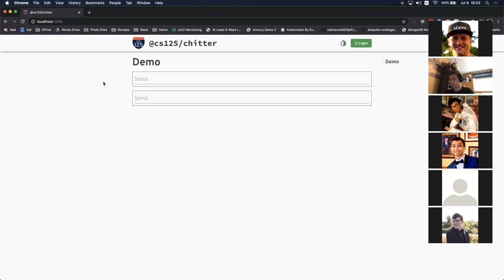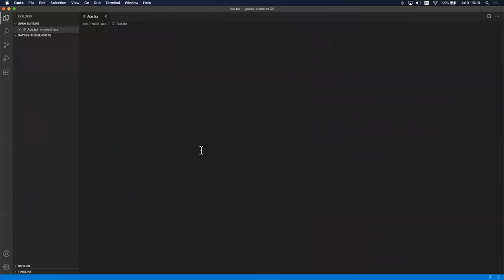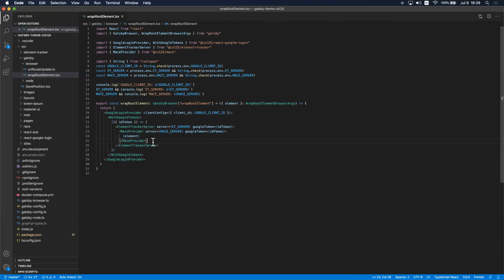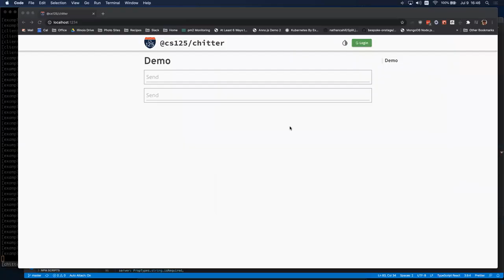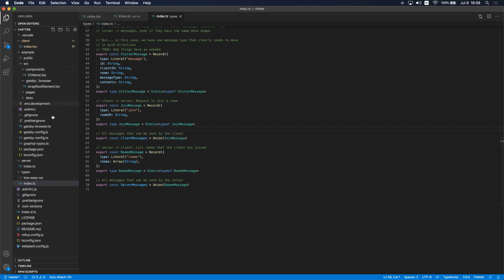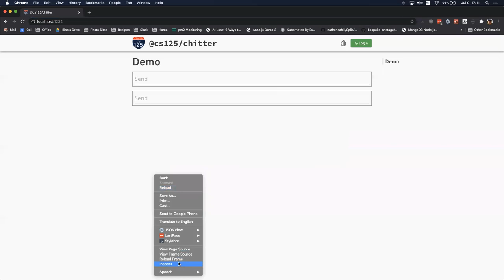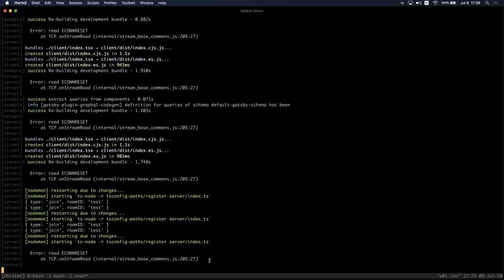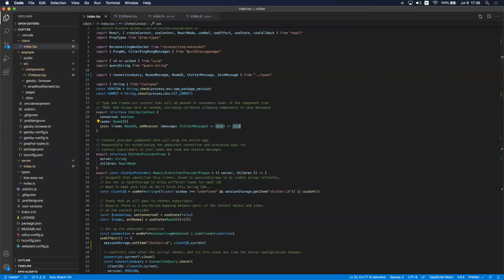React TypeScript Chat Part 2: Client Context Provider and Server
In the second part of building our simple React TypeScript chat component, we examine the client-side context provider and the server itself.